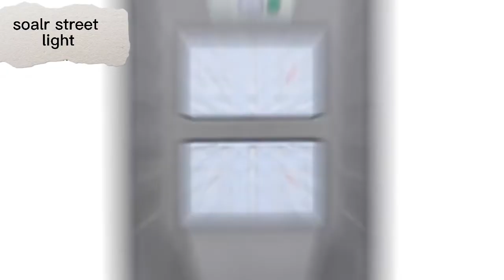Internal structure of solar street light 丨 How to dismantle solar street lights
The most critical solar street light internal structure display and introduction. To miss is to lose. You may not know how solar energy can realize remote control or light control before, but you will understand after reading it.

This is an all-in-one solar street light with 20W 40W 60W. The monocrystalline silicon version efficiently converts light energy and has a long lighting time. Energy saving and environmental protection, easy to install, very practical.
1. Elegant all-in-one design, easy to transport, install and maintain. Thickened mounting bases and brackets provide better wind resistance.
2. Easy installation and automatic on/off, constant current discharge stable lighting + night vision sensor + PIR motion sensor + time controller (6, 8, 10, 12 hours optional),
3. Good quality and high efficiency monocrystalline silicon solar panels generate electricity (higher efficiency than polycrystalline silicon).
4.120° wide illumination angle.
5. Support 3 nights after full charge.
6. Using lithium battery, it has better weather resistance than other batteries.
7. As a solar energy product: environmental protection, absorbing solar energy to generate electricity. Zero wiring, zero electricity bills.
Support customized ODM logo, color boxes and cartons.Welcome to contact!

• Wall Mounted Motion Sensor Waterproof Solar Wall Light v=1MtkKANUlIQ
• Outdoor portable 60W solar floodlight for mobile phone charging | flashlight | spotlight v=WruNEDya5Z4
• Outdoor high brightness portable handheld rechargeable T5 50W LED strong magnet emergency work light v=ap8UZdRl_AI
• HZY company Introduction video v=wwhqk6V__oE
• Introduction Of 50W RGB LED Flood Light v=8EN-_kdqh44